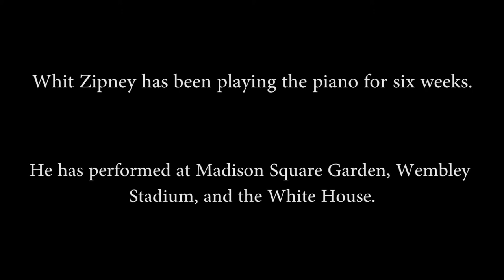Sneak Peek: KEYS TO HEAVEN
A couple minutes of rough footage from our documentary on Whit Zipney, the virtuoso pianist. Coming soon to a YouTube near you!